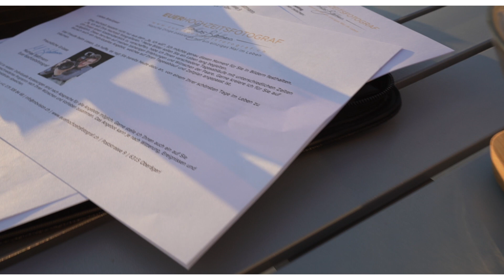Wie viel kostet ein Hochzeitsfotograf? Teil 1 von 2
Die Preise sind sehr verschieden und auch ich möchte dir keine konkreten Zahlen nennen da diese sich je nach Angebot und Hochzeitz verändern. Doch möchte ich dir zeigen auf was du achten kannst und was der Preisunterschied ausmacht.

Ich wünsche dir NUR DAS BESTE, viel Spass und Gruss Mathias

Sound by. Audiio;
Musik und SFX für alle deine Videoprojekte, also wirklich ALLE!

Time-Line:
00:00 Start Video

Die kleinen Teile von SmallRig machen den grossen Unterschied beim Filmen und Fotografieren:

StrobePro Licht und Blitz Lösungen für Alle. Das Einzige, was wir nicht haben, sind hohe Preise:

CANVA; Was möchtest du designen? *